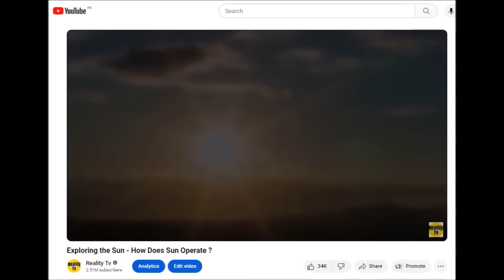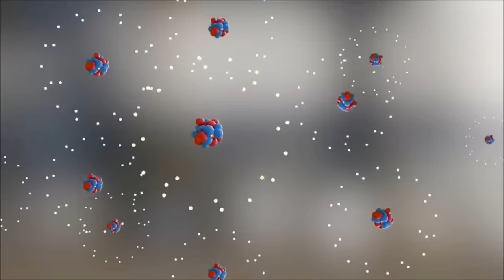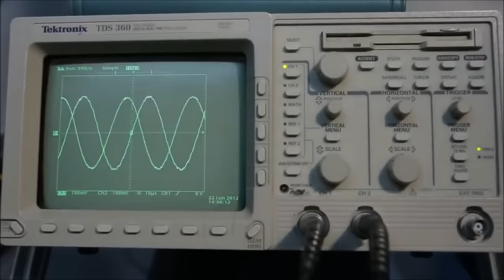Incredible Footage of Sun - ' Parker Solar Probe ' Mission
Back in 2021 NASA's Paker Solar Probe became the first ever Spacecraft to reach Sun. Watch this Video.